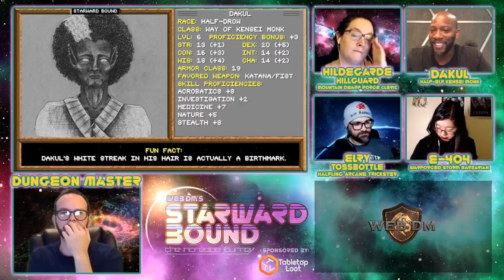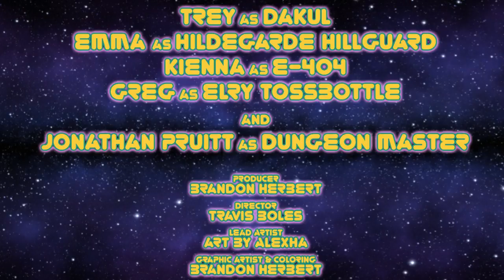Starward Bound Episode 17: Betrayal at the Magus Acadium - Web DM Dungeons and Dragons Live Play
E-404 has a once-in-a-lifetime conversation, and then the crew is realizes they have been duped by an old enemy!

Starward Bound is a Spelljammer-inspired space fantasy 5e D&D game. Join the crew of the Dawn Rose as they discover what lurks in the far reaches of the 'Verse!
See Starward Bound LIVE on Twitch every Tuesday at 6pm CST

5e Dungeons & Dragons is here to stay, and Web DM is here to help! Jim Davis & Jonathan Pruitt have been playing Dungeons & Dragons for a combined 30+ years, and on Web DM they demystify, dethrone, and defrock this Dungeon we call Dragons! Join Pruitt & Jim as we kick down the door and talk AND PLAY some serious Dungeons & Dragons!